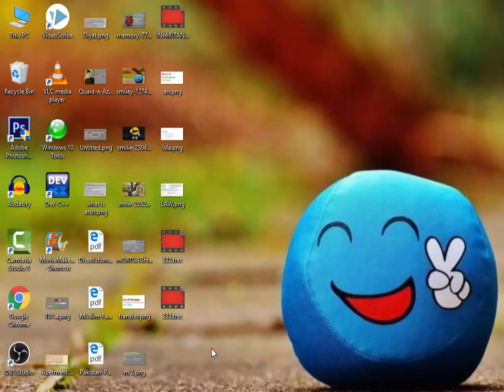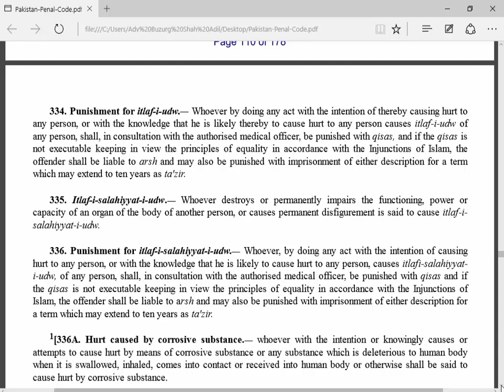Section 335 and 336 Of Pakistan Penal Code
What is Itlaf -i- Salahiyate Udw

.  Itlaf­i­salahiyyat­i­udw.__  Whoever  destroys  or  permanently  impairs  the  functioning,  power  or capacity of an organ of the body of another person, or causes permanent disfigurement is said to cause itlaf­isalahiyyat­i­udw.

336. Punishment for itlaf­i­salahiyyat­i­udw.__ Whoever, by doing any act with the intention of causing hurt to any person, or with the knowledge that he is likely to cause hurt to any person, causes itlaf  i­salahiyyati­udw, of any person, shall, in consultation with the authorised medical officer, be punished with qisas and if the qisas is not executable keeping in view the principles of equality in accordance with the Injunctions of Islam, the offender shall be liable to arsh and may also be punished with imprisonment of either description for a term which may extend to ten years as ta'zir.